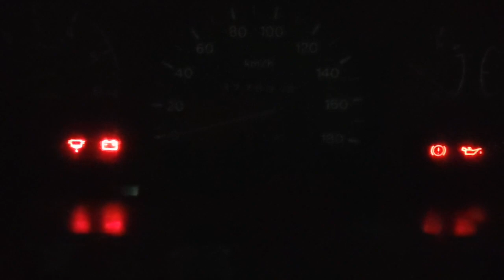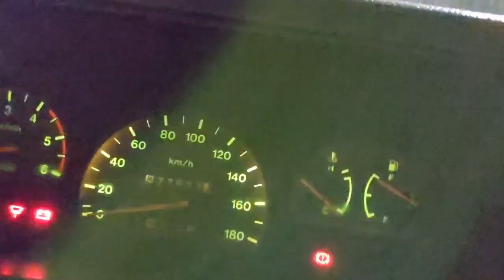pekerjaan bongkar mesin hasil karya bengkel las